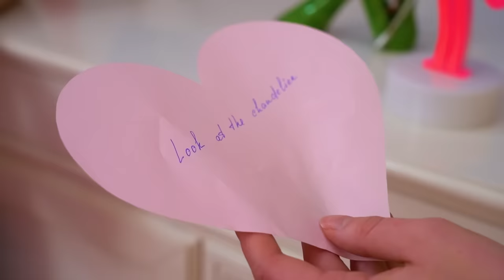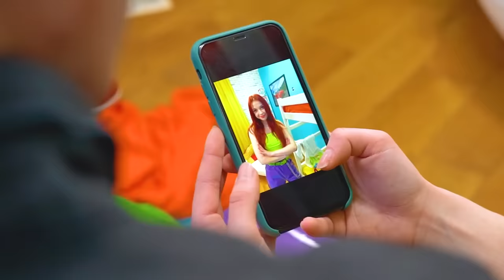बेस्ट कपल कौन है? सॉफ्ट या ई-छात्रों का रिलेशन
कभी-कभी रिश्ता बनाना कितना मुश्किल होता है, और इससे भी ज्यादा किसी ऐसे व्यक्ति के साथ जो आपसे बिल्कुल अलग हो। आखिरकार, ऐसे कपल  जिनमें सॉफ्ट  और ई-स्टूडेंट  हैं, ऐसा लगता है कि वे असफलता के लिए ही बने  हैं। लेकिन अगर आपको अचानक यह पता लगाने का काम मिले कि आप में से कौन सबसे अच्छा कपल कौन  है - तो रिश्ता मजबूत हो सकता है, इस फैक्ट  के बावजूद कि वे आपसे झगड़ा करने की कोशिश करेंगे!

बेस्ट कपल # नरम या बुराटिम टिन हिंदी